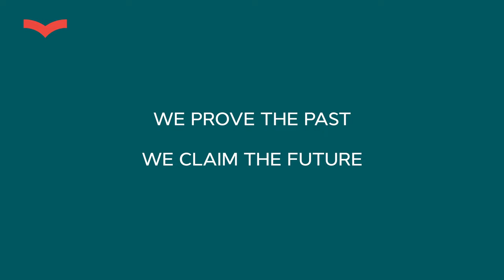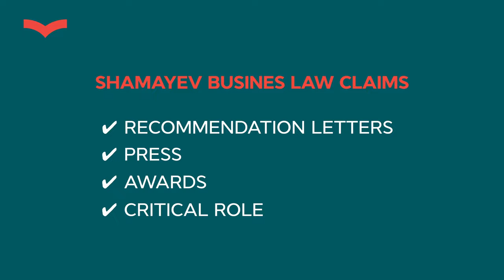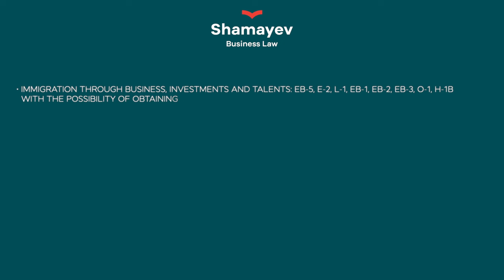O-1 US VISA FOR YOUTUBE BLOGGERS: USE YOUR SOCIAL MEDIA SUCCESS FOR US IMMIGRATION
Today we will talk about the O-1  U.S. visa for YouTube bloggers and influencers. If you want to use your success in social media to immigrate to the States, then watch the video till the end!

If you have a significant presence on any platform and a track record of achievements, you may be eligible to petition for an O-1 visa. Whether it's YouTube, Discord, Twitter, or any other platform, what matters most is that you meet the criteria for approval.

It's important to highlight that the O-1 visa has two distinct categories: O-1A and O-1B. As a blogger or influencer, your talents would likely fall within the O-1B category. Although there isn't an explicit "Influencer" designation, you may qualify for the "business talent" category, which is designed for those who possess extraordinary abilities in content creation. This category falls under the "art" classification of the O-1B visa.

Choose a visa program below and fill out a questionnaire to get a free evaluation of your case within 48 hours

Stanislav Shamayev is a leading business-immigration and corporate attorney, who is also the founder of a highly-specialized law corporation – Shamayev Business Law*
*Shamayev Business Law is one of the largest immigration companies in Miami, highly specialized in business, investor and talent visas. We help top-notch experts as well as extraordinary people of various professions from different parts of the world to relocate to the U.S.

✔️Immigration through business and investment visas: EB-5, E-2, L-1; talent and working visas: EB-1, O-1, EB-2, ЕВ-3, H-1B
✔️Corporate law services: legal assistance to businesses and corporations, business registration in the state of Florida
✔️Legal support to blockchain technology and cryptocurrency projects